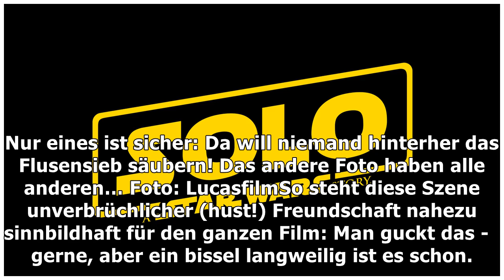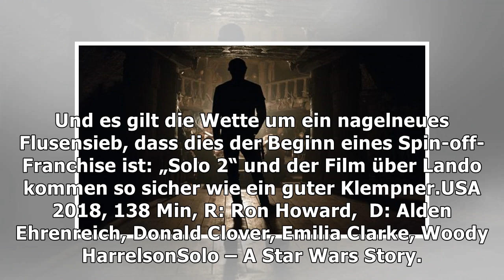Solo: A Star Wars Story